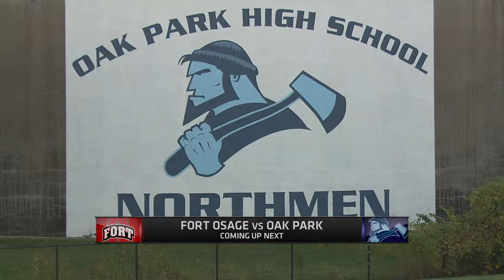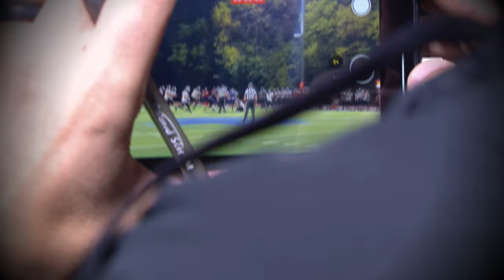Oak Park vs Fort Osage 10202023